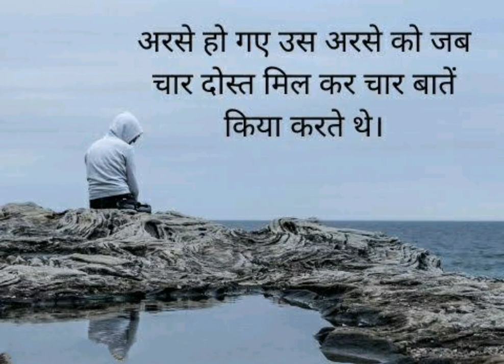missing those days | जाने कहां गए वो दिन 😒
good old missing those days when we were together we all friends are enjoying our lives

desi dude
Miss you
missing those days
missing friends
viral video